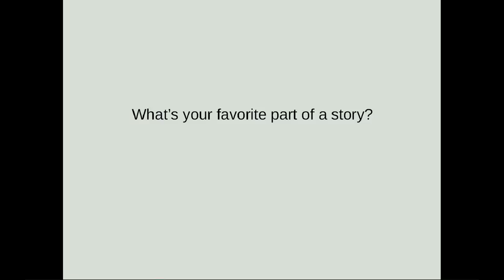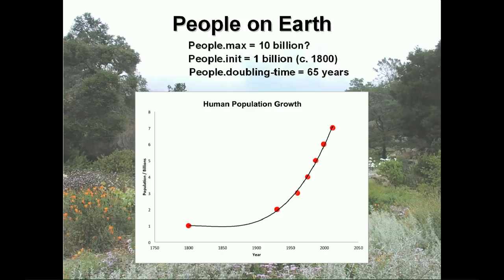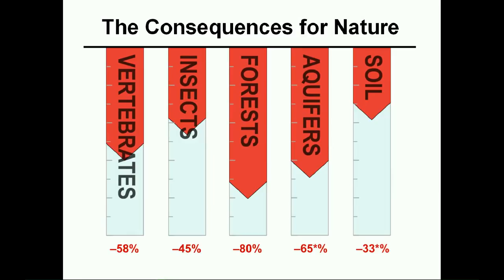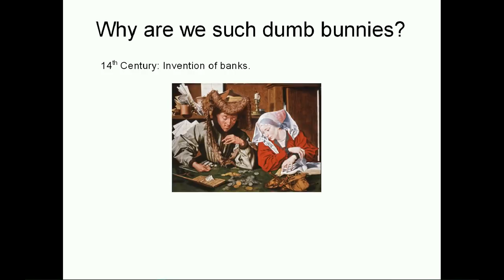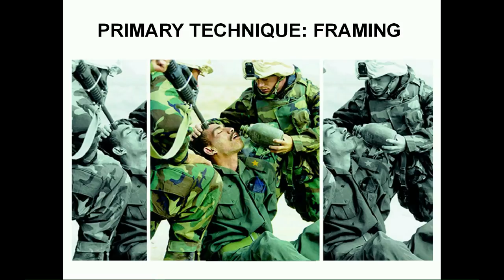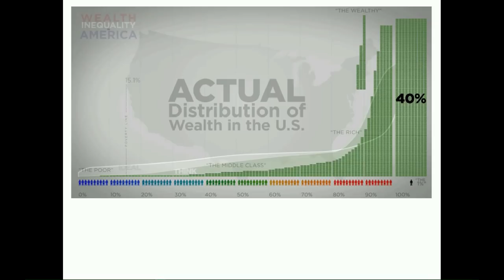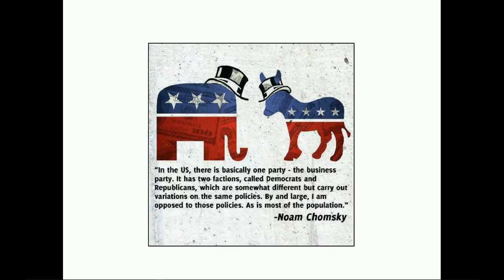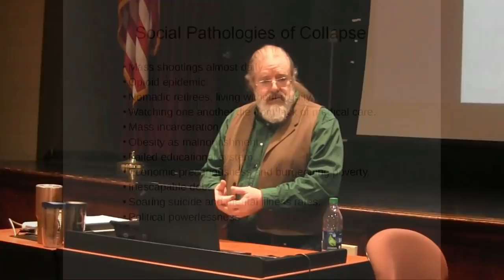Humanity: The Final Chapter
This is a talk I gave at Virginia Tech on March 17, 2018, on Humanity's current trajectory (with an emphasis on the present condition of the United States and its people), and on the political conditions of any possible human future.

Interested persons might enjoy this interview on the same topics that I gave to Sam Mitchell at Collapse Chronicles in December 2019